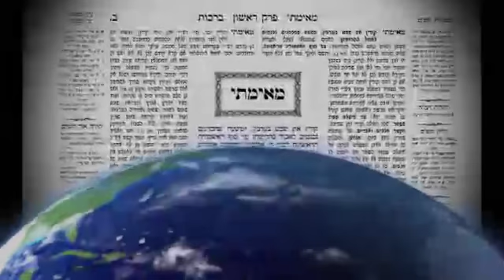2016 02 12 - DAF TB GITTEN 61 - LiveDaf.net with Rabbi Yehuda Kessler